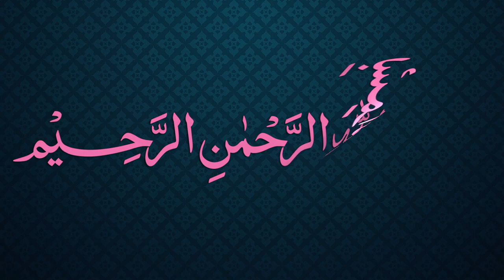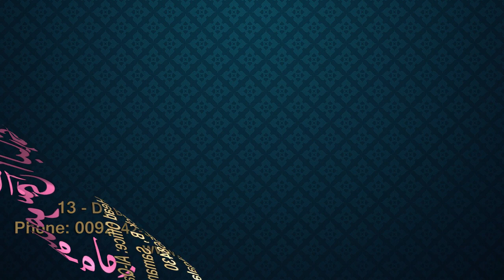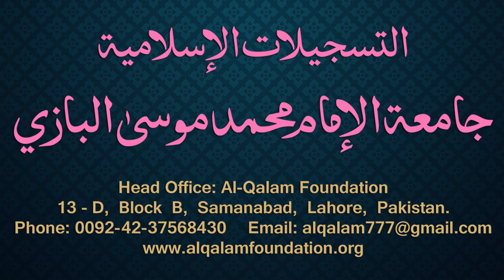Siraji Dars - 17 - Page - 015 - Maulana Muhammad Zuhair Albazi - 28/10/2010